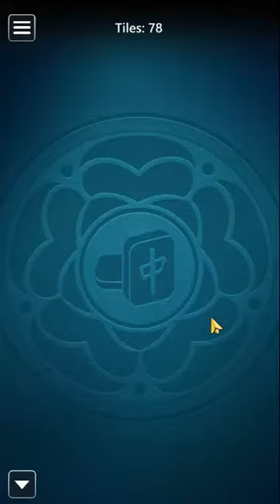Microsoft Mahjong Mobile | Classic - Easy | September 11, 2021 | Daily Challenges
Microsoft Mahjong Mobile September 11, 2021 Daily Challenges
11/09/21 | Mahjong by Microsoft - Mobile – Tutorial | Daily Challenges

Thanks ;)